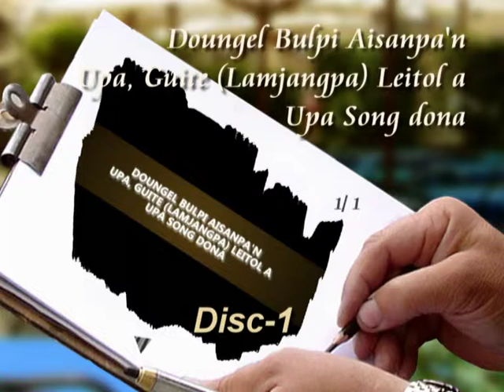Guite Pa Leitol A Upa Hina Song Phu By: Doungel (Aisan) Inpi-te - 0